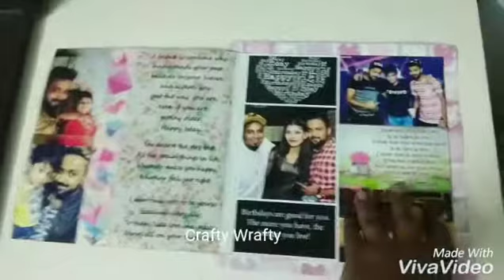Printed Card in Card (7 flips)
A Cute printed Card in Card 😍